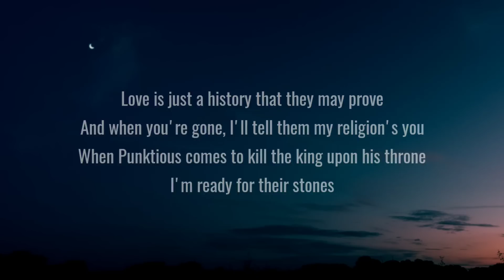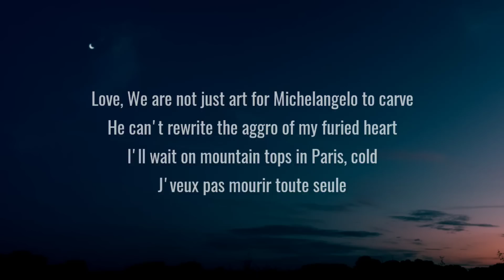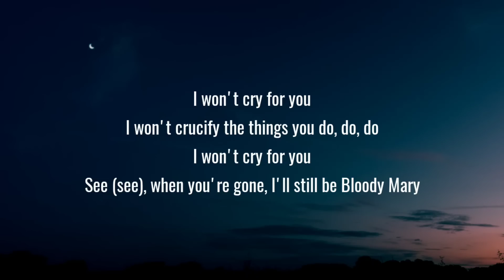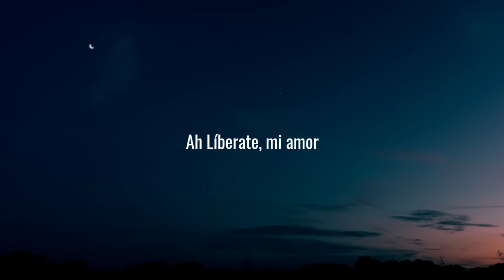Lady Gaga - Bloody Mary (Sped Up / TikTok Remix) Lyrics | I'll dance dance dance with my hands